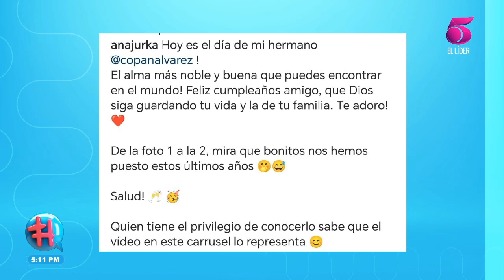Copán Álvarez Celebra un Año Más de Vida: Una Amistad para Toda la Vida